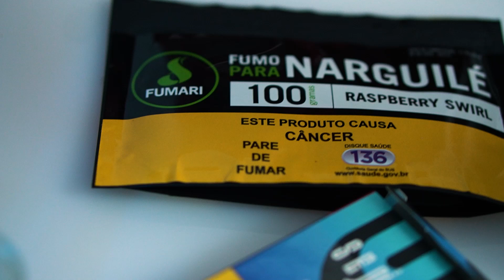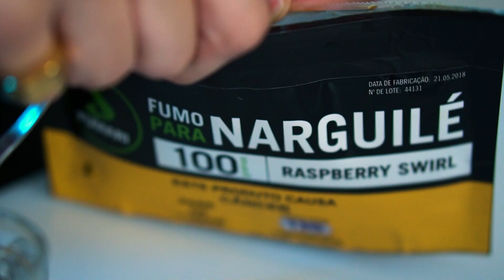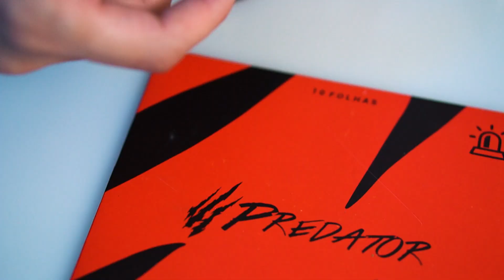REFLEXÕES SOBRE MIXOLOGIA COM CADU CARVALHO [+18]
Era pra ser um vídeo de mix do Du, mas na hora o Cadu da Pro chegou e quis experimentar. Como a resenha é garantida, decidimos colocar no ar esse bate-papo sobre o mix e suas vertentes.

Oferecimento:

→ Triton @tritonhookah
→ Pro Hookah @prohookahbr
→ Zomo @zomoofficial
→ Zagabria @zagabriahookah